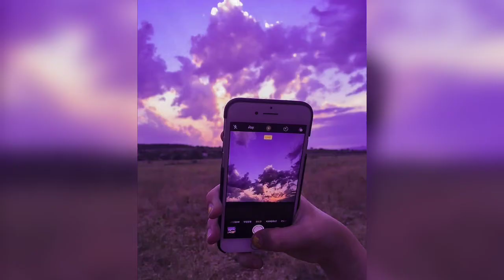4k photography-sunset view (Jim's collection)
4 more upcoming videos please keep updating my channel videos.

Thanks to .(beaches and nature)IG

Viewer's you can follow me  up on Instagram
And you can send your views videos on IG.

My username (inakajimsphotography)
Follow up me up on Instagram.